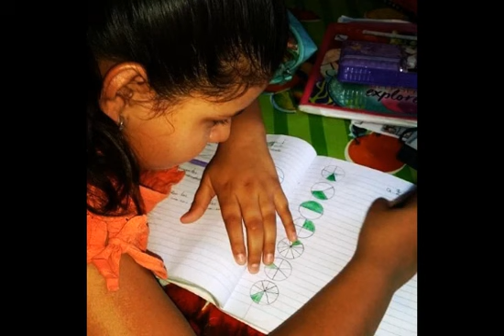Star student of the week,Home🏠School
Great Job Eagles🦅🇭🇳🌍🇺🇲you Rock🏆